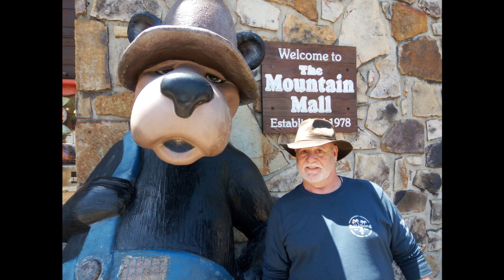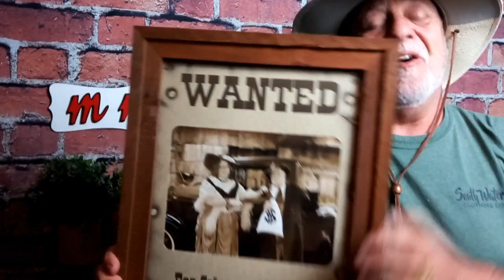MMK and Teresa Go to Gatlinburg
We're sharing more photos from our trip to Gatlinburg, TN. May 4, 2022. Episode 238